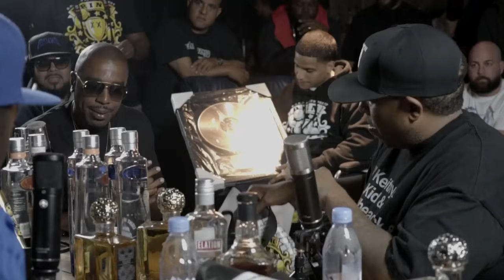DRINK CHAMPS: Episode 68 w/ DJ Premier & Pete Rock | Talks Biggie, Gangstarr, Guru, Kanye + more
N.O.R.E. and DJ EFN are the Drink Champs. In this episode the guys drink it up with two of hip hop's iconic producers; DJ Premier and Pete Rock. They talk Biggie, Gangstarr, Guru, Kanye West, break down the making of iconic records like Mass Appeal, T.R.O.Y. and a lot more.

N.O.R.E.